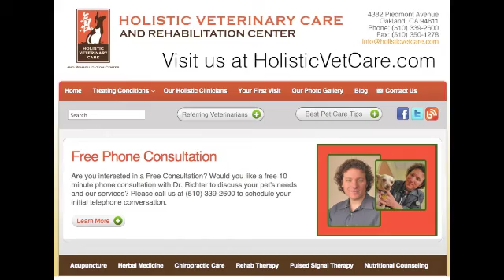Holistic Vet Care - Canine Water Therapy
Holistic Vet Care - Canine Water Therapy - Canine Water Therapy - Pulla taking a dip in our resistance pool at Holistic Vet Care! for more info! She literally runs to the pool as soon as she walks in the door! Pulla loves dog hydrotherapy!